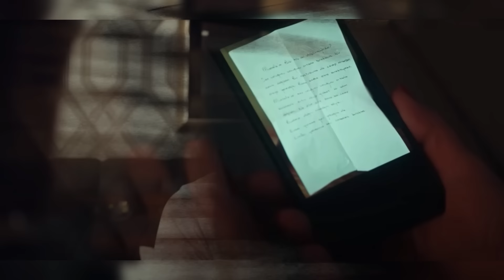La Rosa Della Vendetta 15 Settembre Anticipazioni: La disfatta di Gulcemal che rimane solo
La nuova serie turca La rosa della vendetta (titolo originale Gulcemal) vede protagonista Murat Unalmis che ha interpretato Demir in Terra Amara. Ecco le anticipazioni dellae puntate della serie, la cui seconda stagione è in onda su Canale 5 la domenica sera.